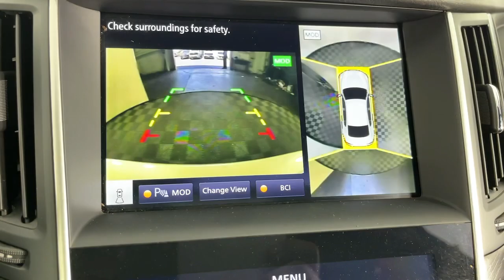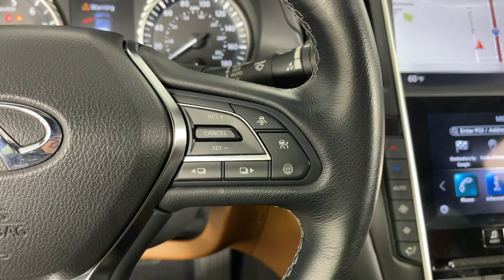2021 INFINITI Q50 3.0t Signature Edition CA Monrovia, Pasadena, Los Angeles, Montebello, Azusa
Pre-Owned 2021 INFINITI Q50 3.0t Signature Edition available at Sierra Infiniti of Monrovia located in 821 E Central Ave, Monrovia, CA, 91016. Servicing the Monrovia, Pasadena, Los Angeles, Montebello, Azusa area.
Please mention the stock GP05658 when you contact the dealership for this vehicle.